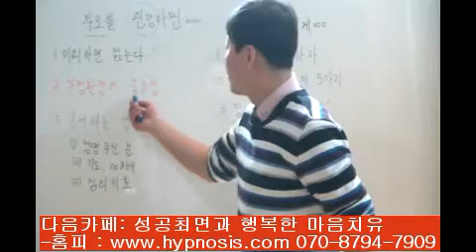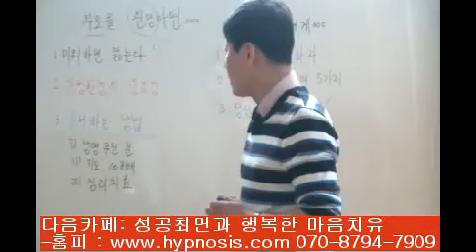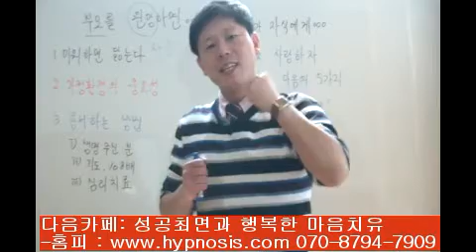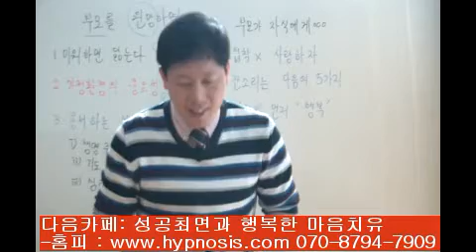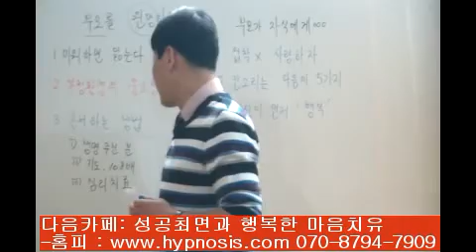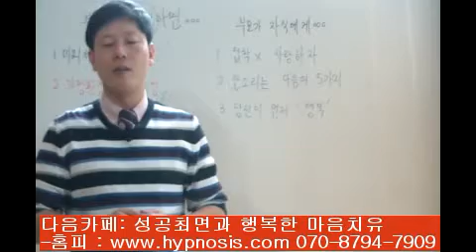부모1-엄마 아빠에 대한 원망의 마음다스리기